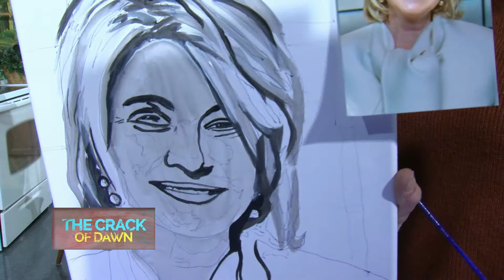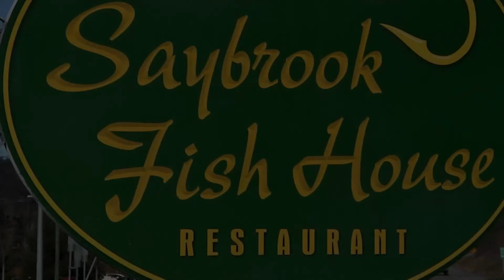The Crack of Dawn - E083 - Christine Petit - Snoop and Martha